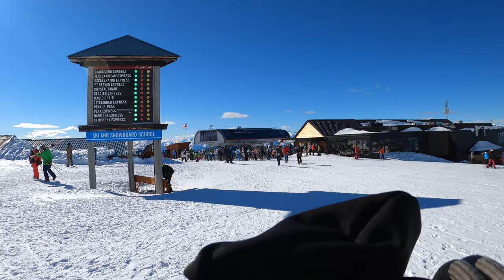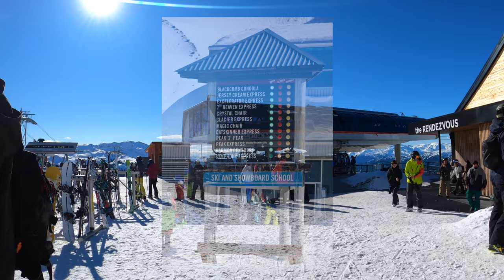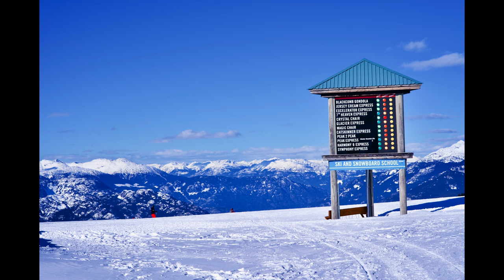POV Street Photography - Whistler Blackcomb, BC Canada - Part2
POV Street Photography - Whistler Blackcomb mountains, British Columbia Canada by Sony A7m3 + Sony 20mm f1.8 & Sigma 24-70mm f2.8 & Tamron 70-180mm f2.8